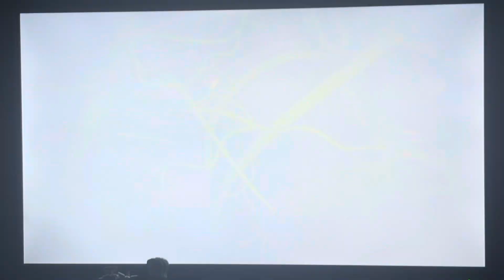Keanu’s skylanders Spyro’s adventure Replays- Part 14 battlefield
In this episode we explore the battlefield and find the eternal tech source in a giant troll tank